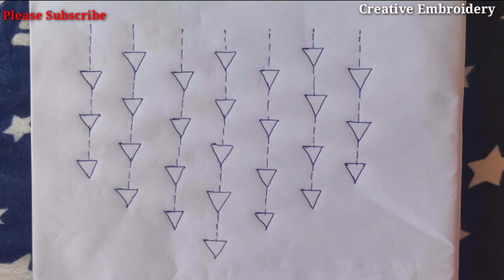Hand Embroidery Design On Plain Black Material | Embroidery Design For Neck | Creative Embroidery